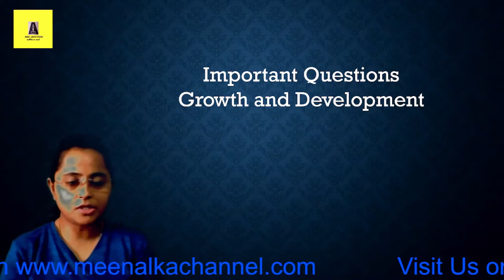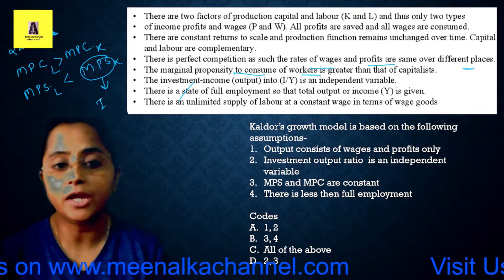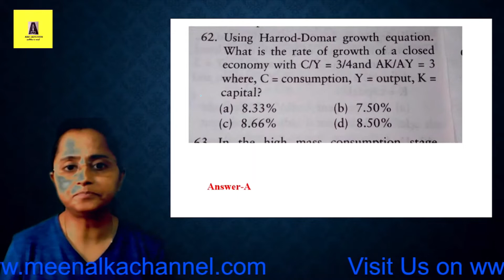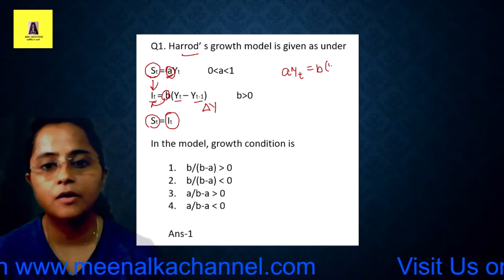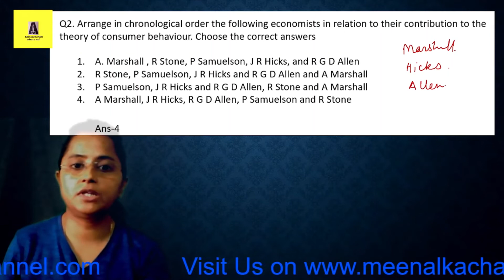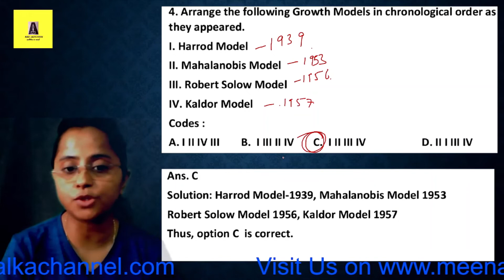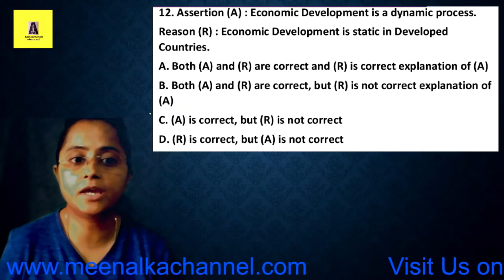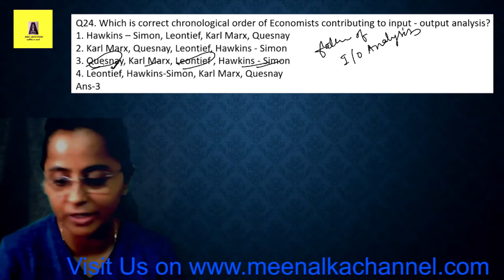important questions | Growth and Development | Economics | NTA UGC NET | UPSC | IIT JAM | GATE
important questions | Growth and Development | Economics | NTA UGC NET | UPSC  | IIT JAM | GATE | SSC | SSB | TGT | PGT | College lecturer | RPSC |

This video is very useful for Civil Services, UGC-NET/ JRF, IES, MA Economics Entrance. if you like to watch more such videos please subscribe my channel and please comment on youtube comment section if you like the video or if you have any query or doubt